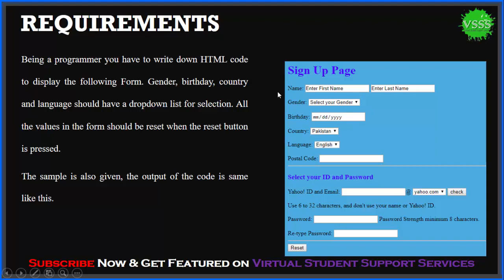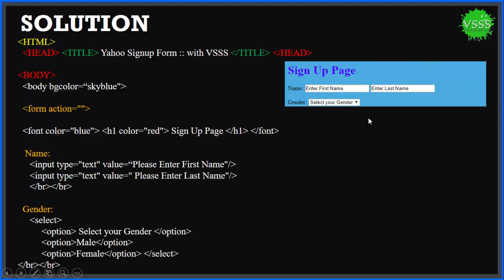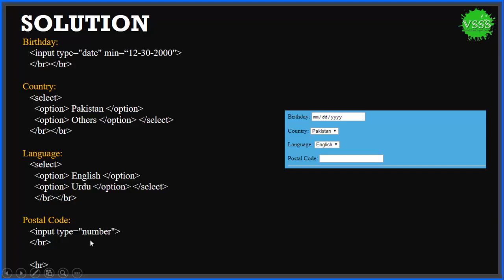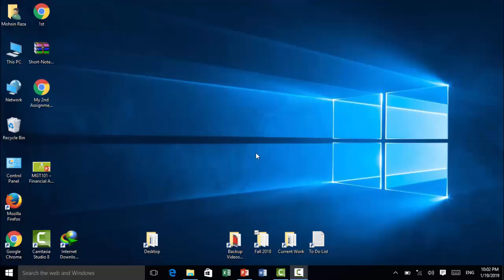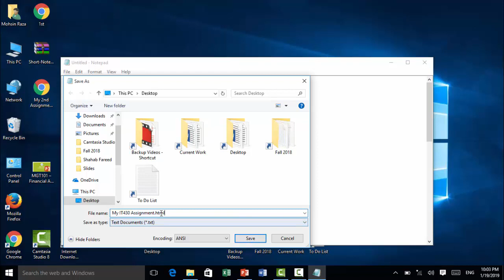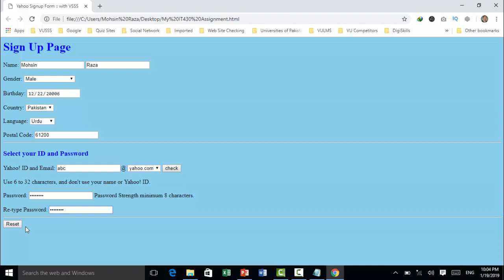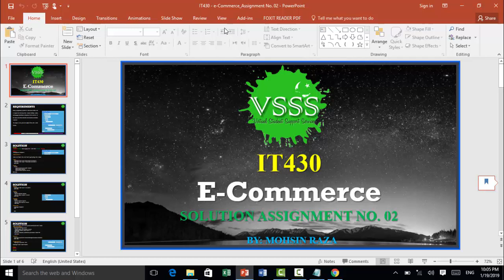SOLUTION Assignment No. 2 (IT430 - E-Commerce) Fall 2018